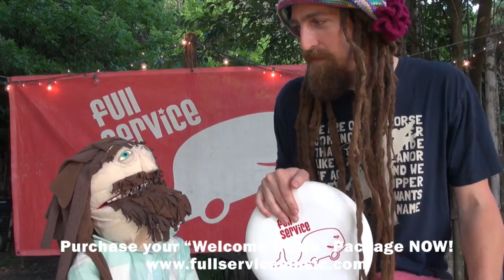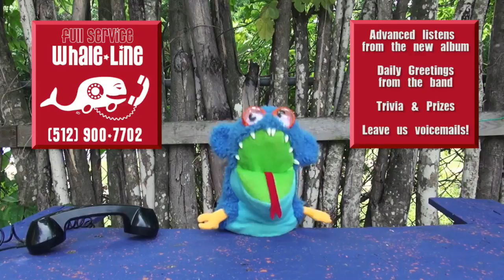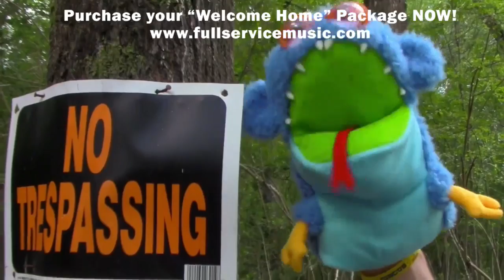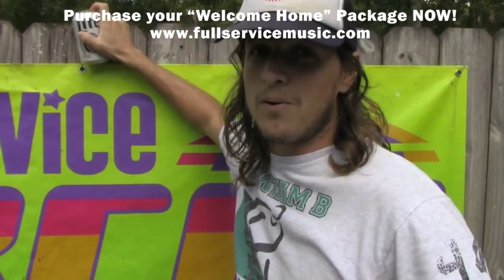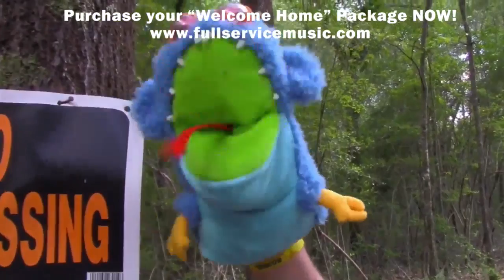Full Service Music Live Stream